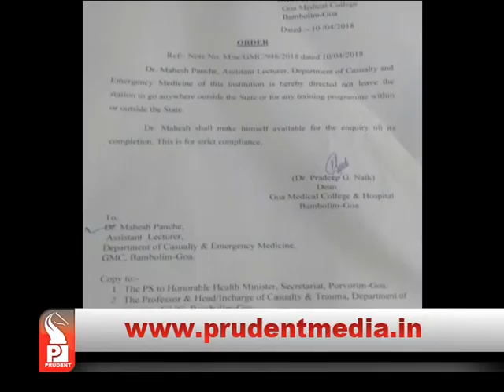HEALTH MINISTER ORDERS PROBE OVER GMC’s FAILURE IN KIDNEY HARVESTING _Prudent Media Goa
Disappointed over failure of GMC in recent ‘kidney harvesting’ at Manipal Hospitals, Health Minister Vishwajit Rane has ordered probe in the matter and role of Dr Mahesh Panche. Dr Panche has been prohibited from leaving state or attending any training programmes. Health minister also disclosed that the canteen in GMC will be outsourced to maintain the dietary and hygienic standards.

Meanwhile, Shiv Sena has raised doubts over the outsourcing of canteens in GMC and  has stated that this will increase unemployment.